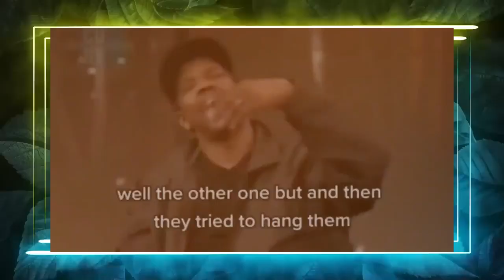Denzel Washington Just ENDED Tyler Perry After Revealing This